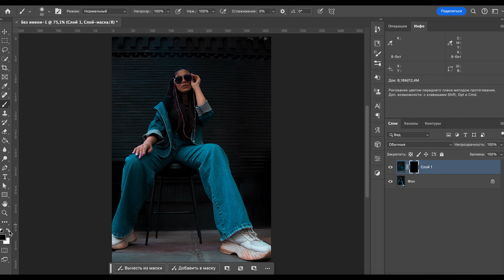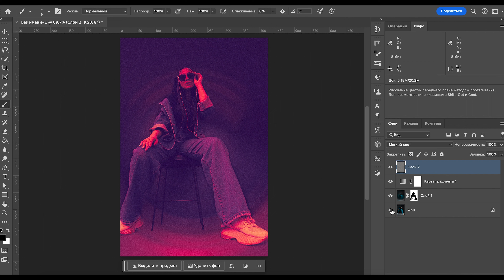ИНТЕРЕСНЫЙ ЭФФЕКТ В ФОТОШОПЕ